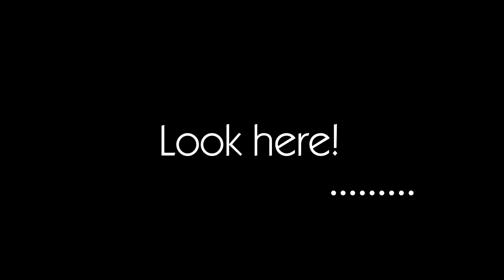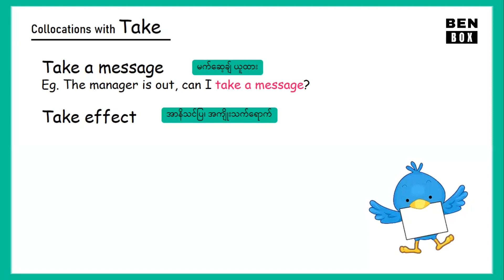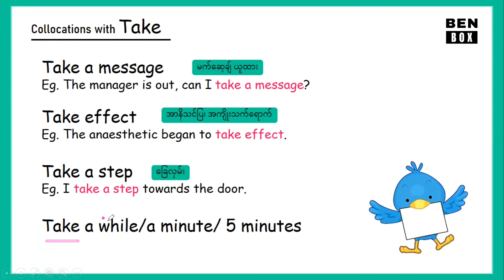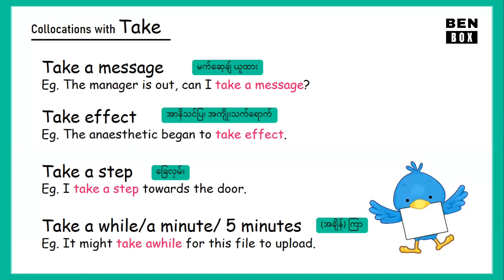Collocations with TAKE -9 / Take တွဲအသုံးများ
ဆက်လက်ကြည့်ရှု့ရန်
Collocations with TAKE + .